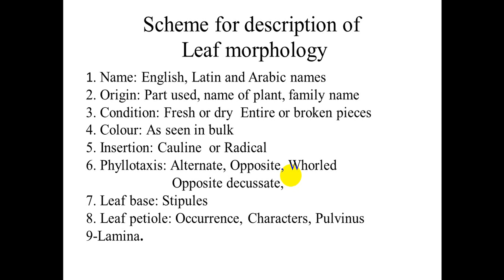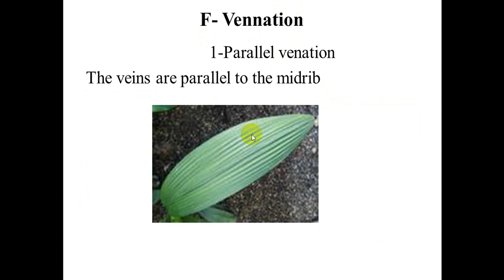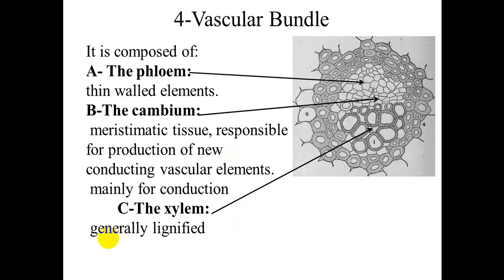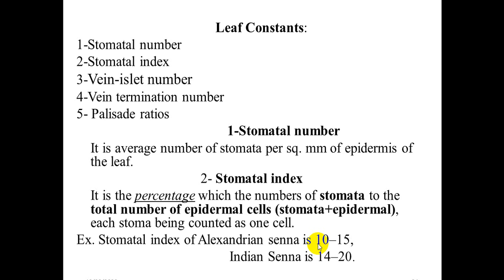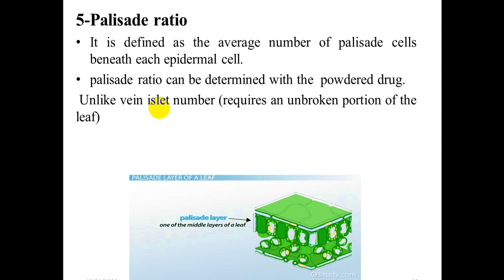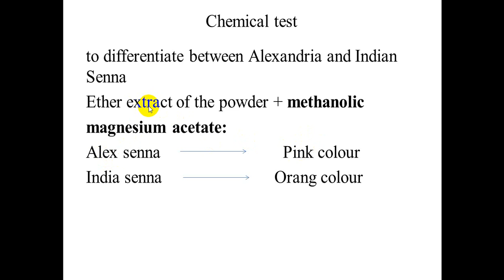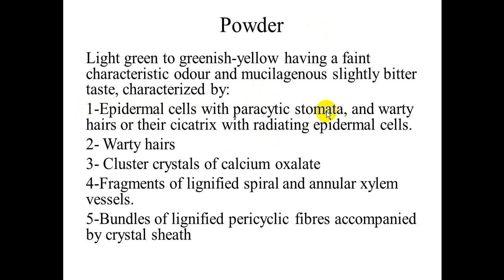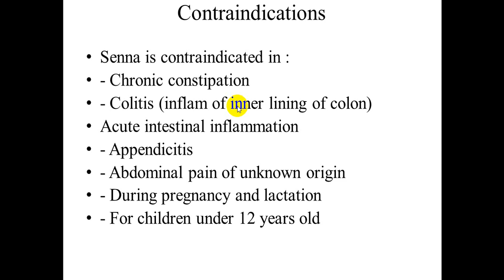العقاقير _ مرحله اولي _ المحاضره التاسعه / medicinal plants lec 9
medicinal plants lec 9